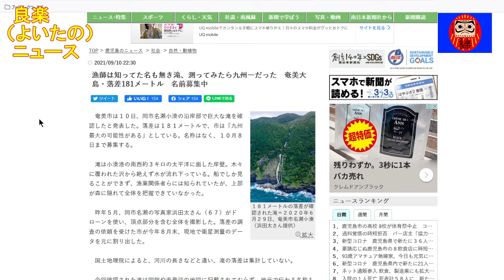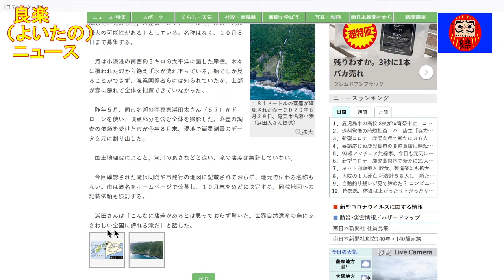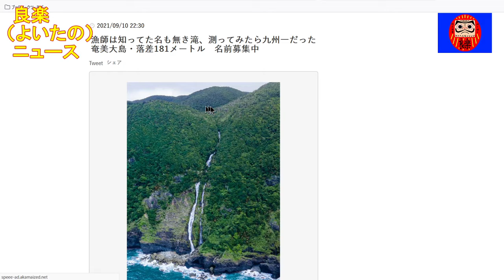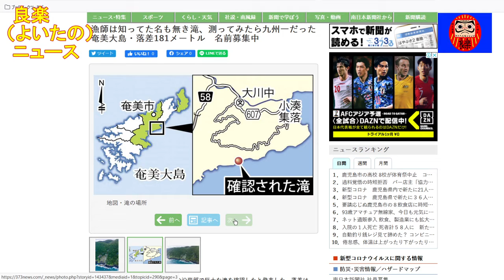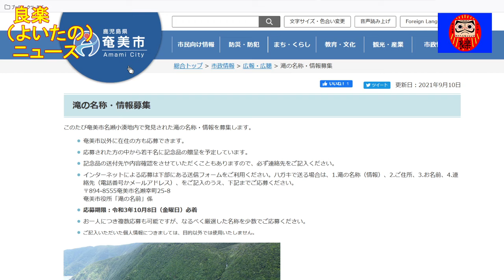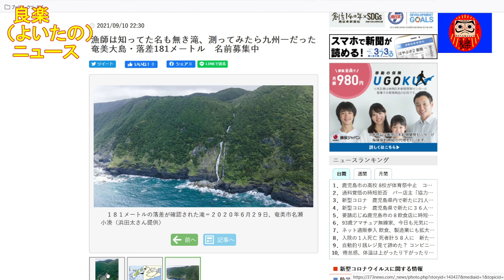【良楽ニュース】落差九州一！？滝の名称募集 10月決定予定！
九州の奄美市にある滝の名称を募集しています。

【紹介記事】
南日本新聞「漁師は知ってた名も無き滝、測ってみたら九州一だった　奄美大島・落差181メートル　名前募集中」